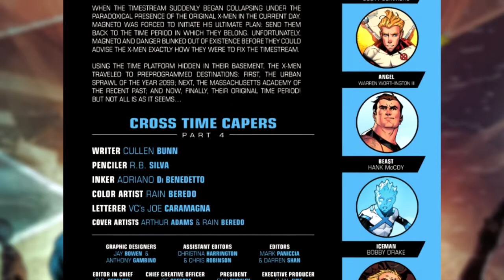X-Men Blue #19 | COMIC BOOK UNIVERSITY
comic_book_university